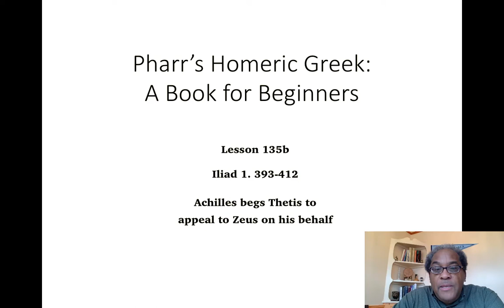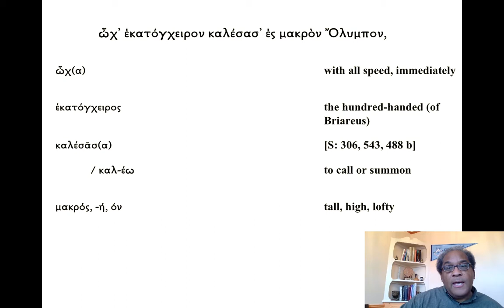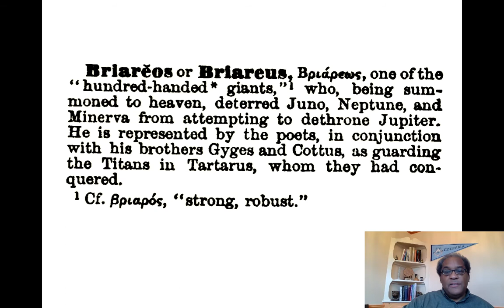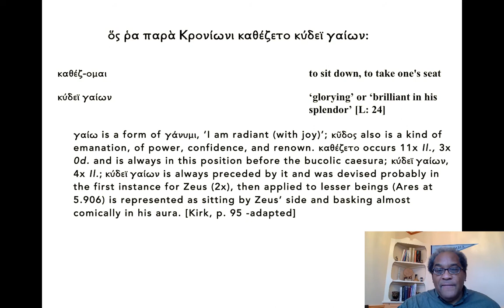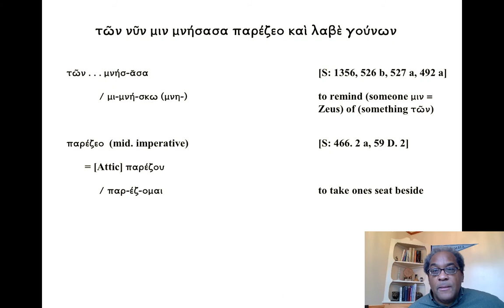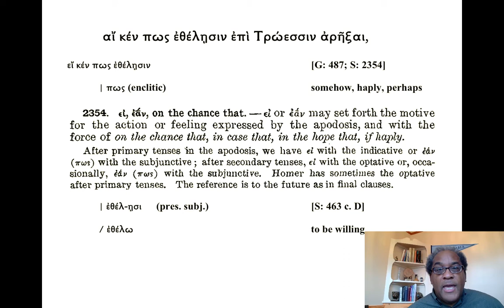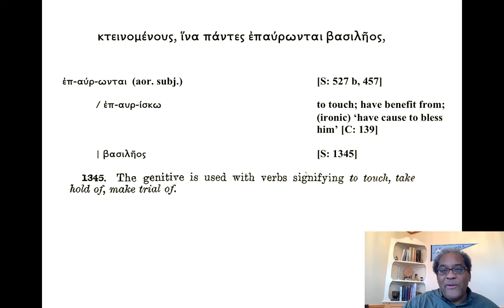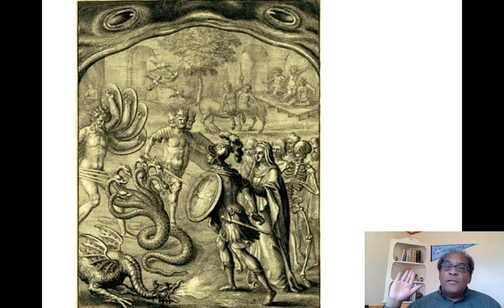135b. Iliad 1 (A). 401-412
Table of Contents:

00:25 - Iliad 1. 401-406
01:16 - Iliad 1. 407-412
02:07 -
04:56 -
05:57 -
07:12 -
07:13 -
08:00 -
09:43 -
10:43 -
12:13 -
13:33 -
16:07 -
18:08 -
20:28 -
21:24 -
23:20 -
24:58 -
27:19 -
28:56 -
30:01 -
31:00 -
32:18 -
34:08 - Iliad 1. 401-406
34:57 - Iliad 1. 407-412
35:44 -